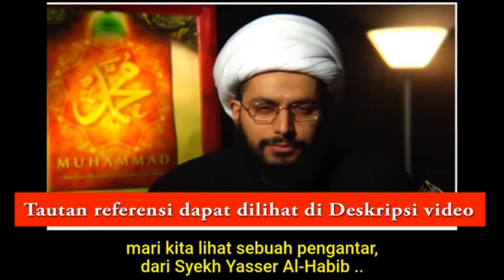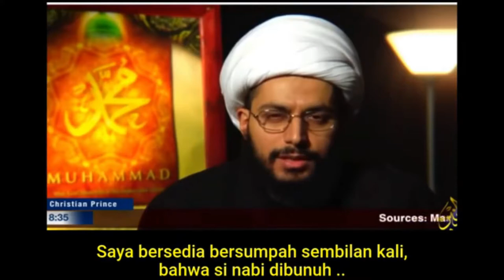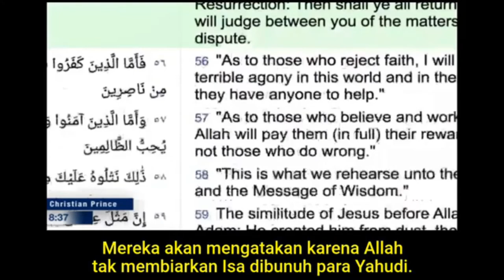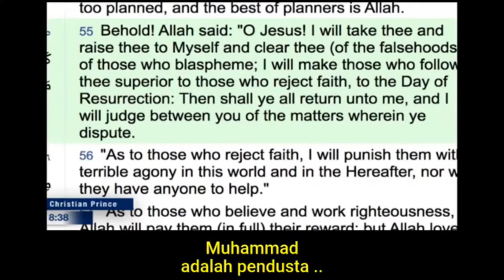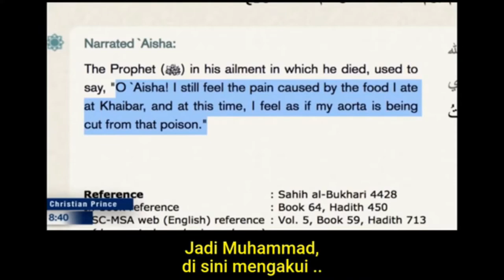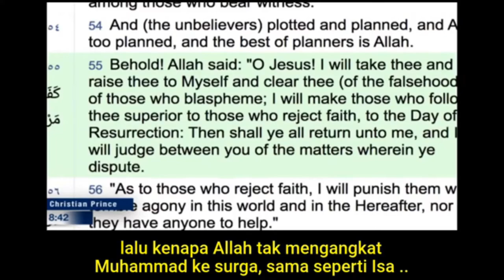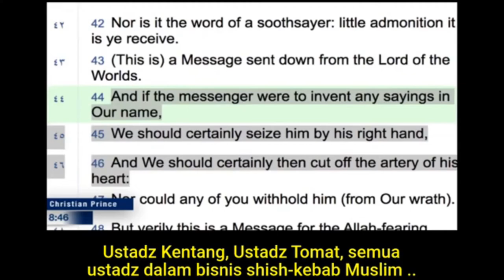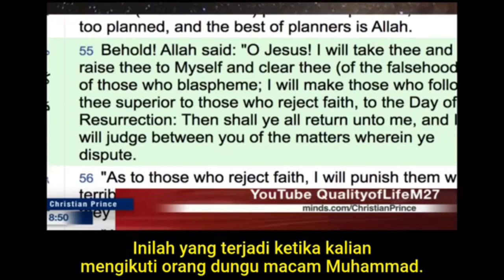The story of the death of the prophet of Islam - Muhammad.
How did the prophet of Islam died ? A must watch!